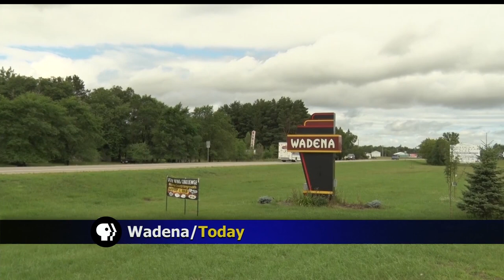New Level IV Special Education Building Being Constructed in Wadena